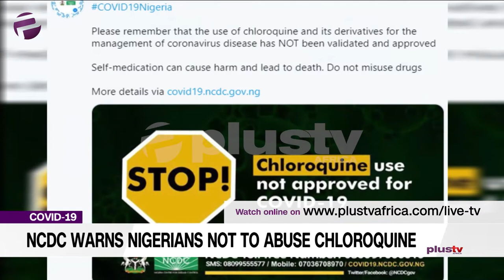Covid19: NCDC Warns Nigerians Not To Abuse Chloroquine